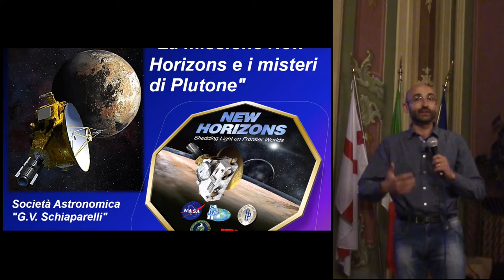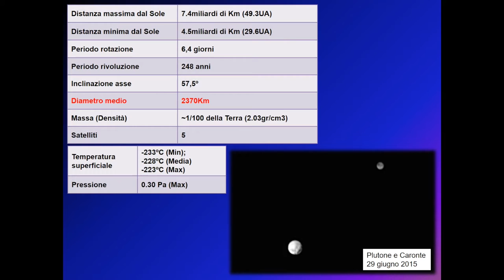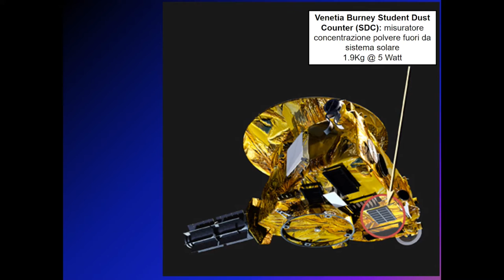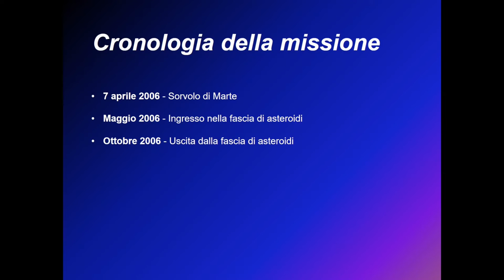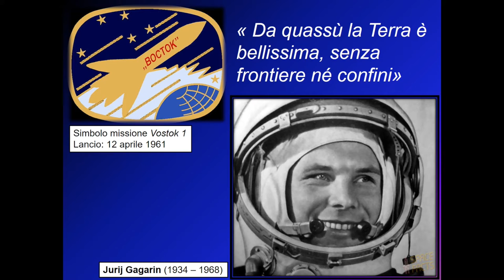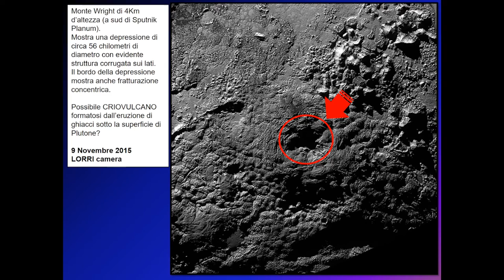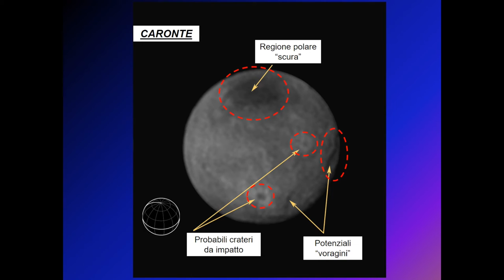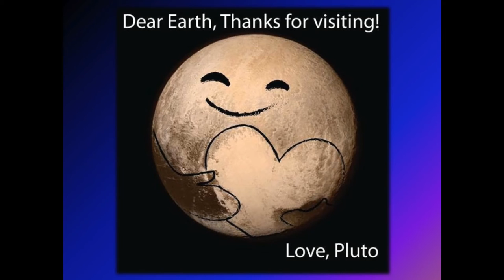Conferenza sulla sonda New Horizons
Palazzo Estense, Varese.
Relatore Dott. Fabrizio Toia.